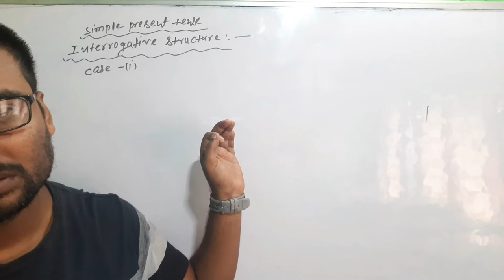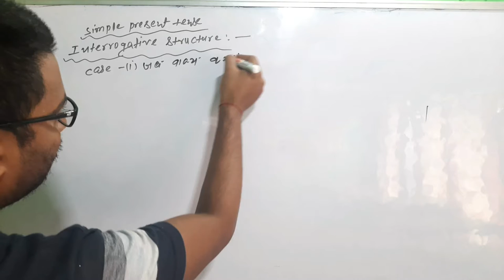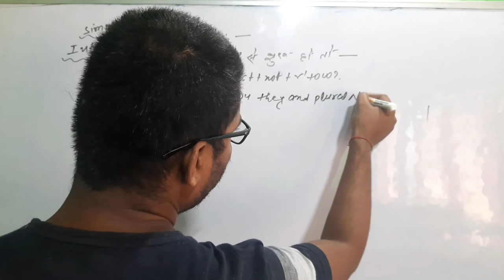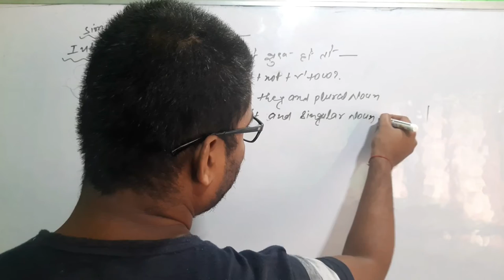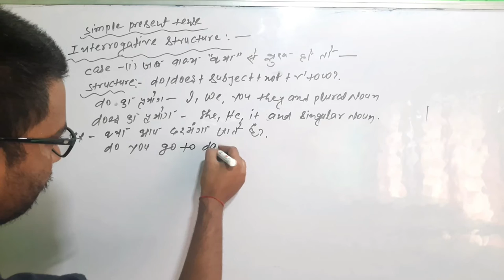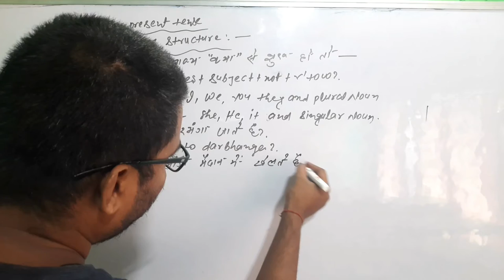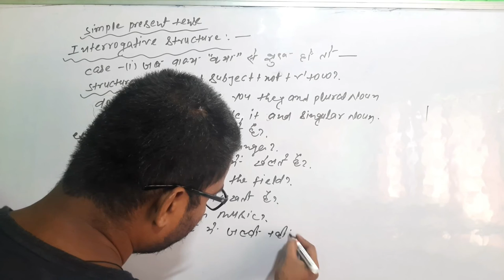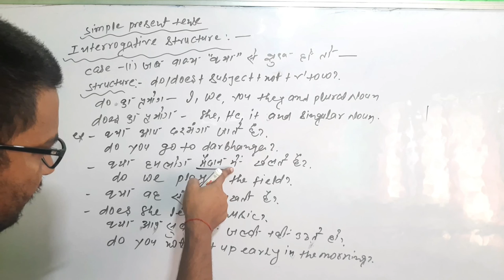simple present tense interrogative structure case 1video -3 (सबसे सरल विधि) by - raj sir#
lakshya study center kurson darbhanga
spoke classes.
lakshyacoachingcenter.in
lakshya study center kurson ke video...